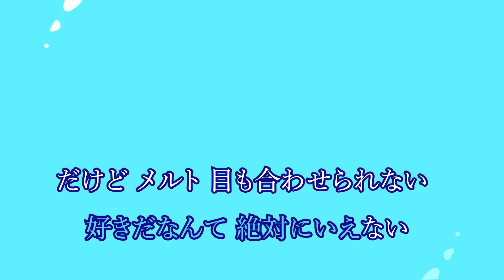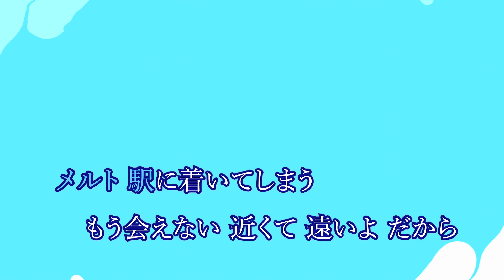【カラオケ】メルト - ryo(supercell)【オフボーカル】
・この動画へのリンク、またはチャンネルページへのリンクをお願いいたします